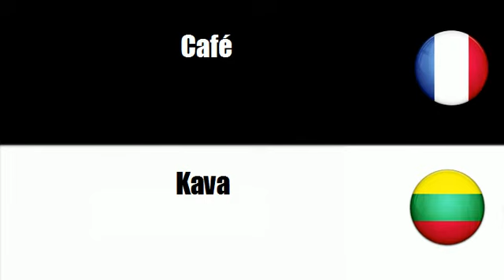# Lietuvos=Prancūzų # Tema = Kava